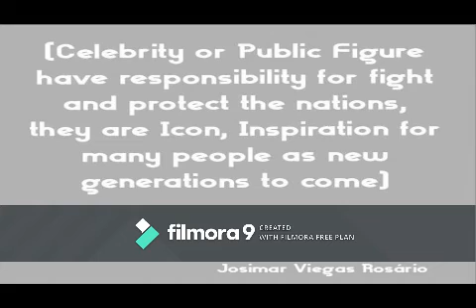Josimar Viegas Rosário (Instrumental & Quotes)